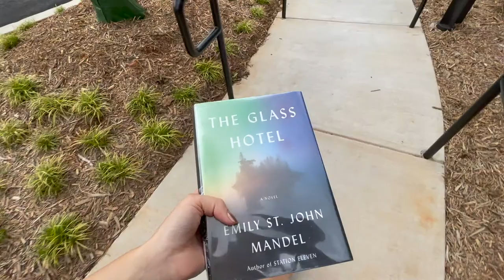weekend vlog // cleaning my car + going to the library!